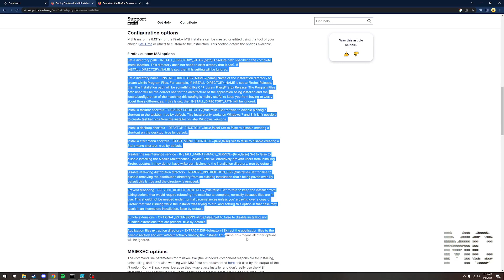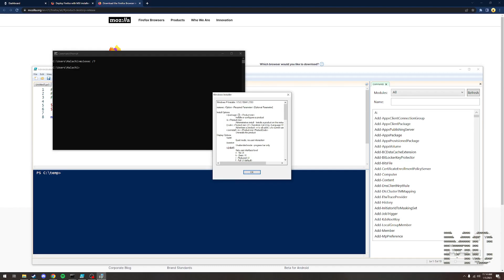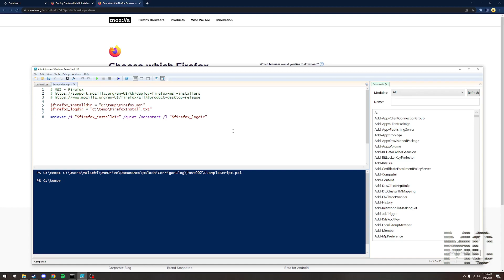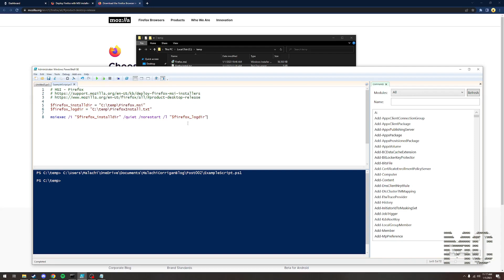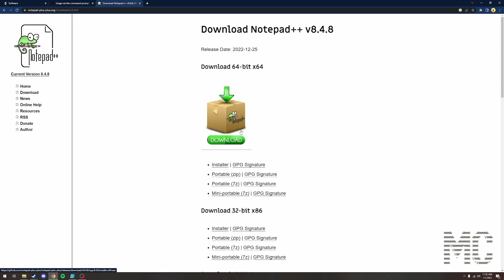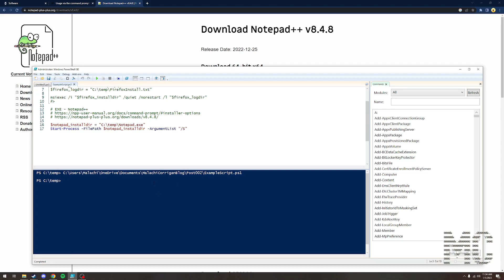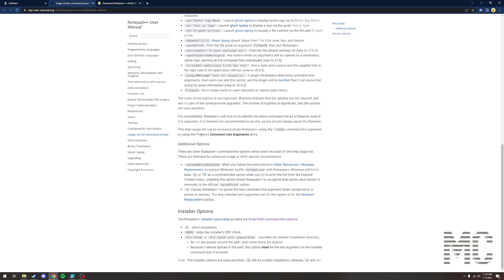Automating Software Installs with PowerShell: Part 1 - Installing MSI And EXE With PowerShell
0:00 Intro
0:12 MSI (Firefox)
5:15 EXE (Notepad++)